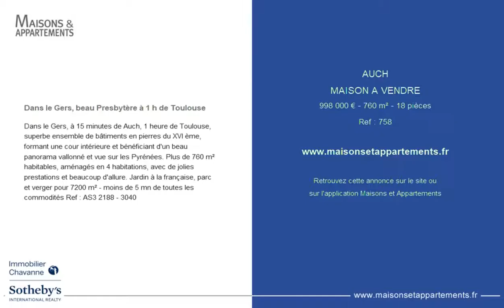AUCH - MAISON A VENDRE - 998 000 € - 760 m² - 18 pièces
Référence : 758

Dans le Gers, beau Presbytère à 1 h de Toulouse
Dans le Gers, à 15 minutes de Auch, 1 heure de Toulouse, superbe ensemble de bâtiments en pierres du XVI ème, formant une cour intérieure et bénéficiant d'un beau panorama vallonné et vue sur les Pyrénées. Plus de 760 m² habitables, aménagés en 4 habitations, avec de jolies prestations et beaucoup d'allure. Jardin à la française, parc et verger pour 7200 m² - moins de 5 mn de toutes les commodités Ref : AS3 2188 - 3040